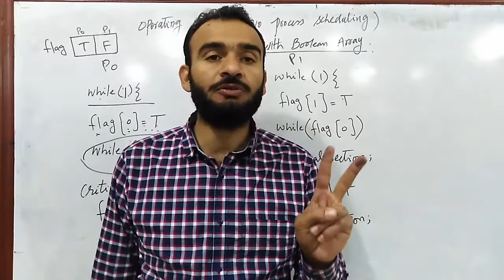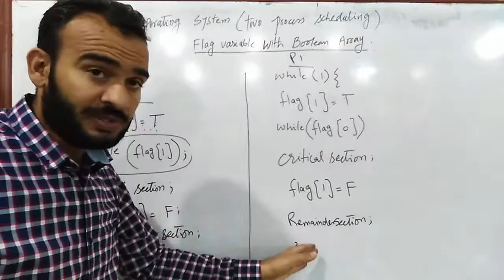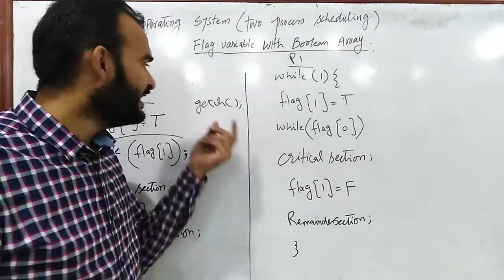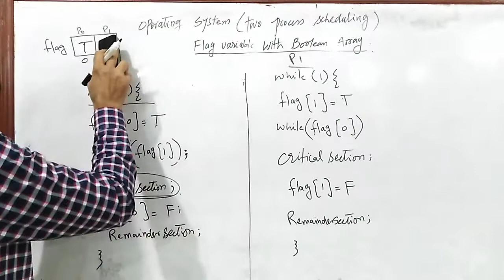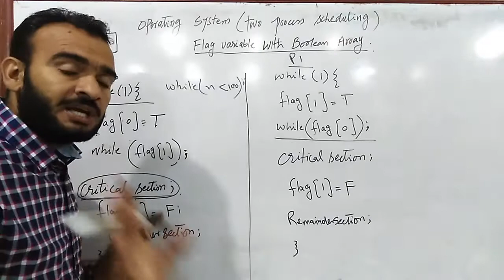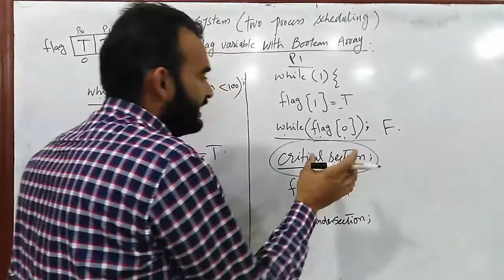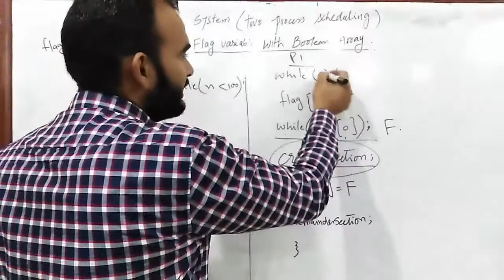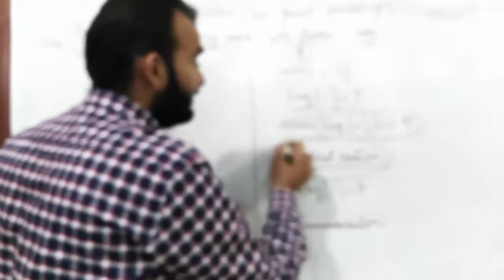Lecture # 26 Solution to Critical Section Problem Flag Variable Two Process Solution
Solution to Critical Section Problem Flag Variable Two Process Solution